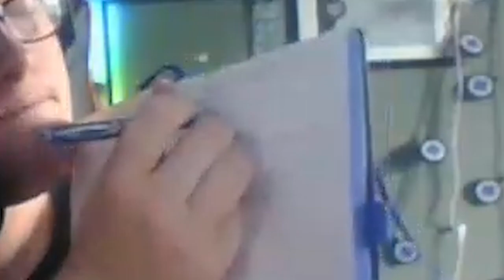IF I LOSE, I CHANGE THE GAME!!!!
WHAT'S UP, GUYS! I STREAMED WITH THE IDEA OF IF I LOSE AT THE GAME THAT I PLAY, I HAVE TO CHANGE THE GAME!!

Thanks to @JoeBartolozzi for the video idea.

_______________________________________Sponsors_______________________________________________